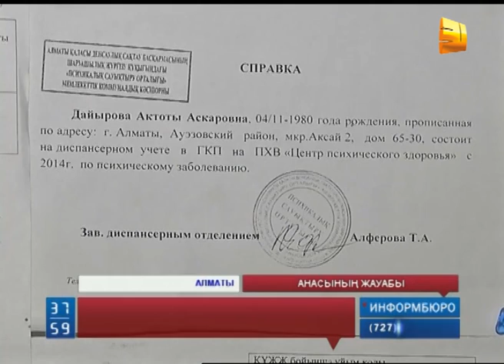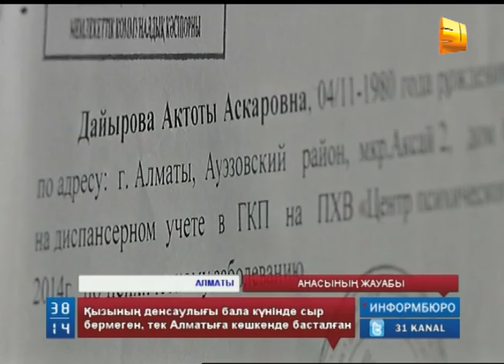Анасының жауабы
Алматыда өз-өзін өлтірмекке, ционид уын сатып алып, анасын айыптаған Ақтоты Дайырова - Психикалық сауықтыру орталығында есепте тұратын болып шықты. Бұдан бұрын да бірнеше мәрте өз-өзін өлтіруге әрекет жасаған  34 жастағы келіншектің денсаулығына қатысты мұндай мәліметті оның туған анасы Жаңылхан Ырғызбаева жария етті. Айтуынша, қызының денсаулығы бала күнінде сыр бермеген, тек Алматыға көшіп келгелі, дәстүрлі Исламға жатпайтын түрлі діни топтардың шырмауына шатылып, өз анасына қарсы шығатын әдет тапқан.